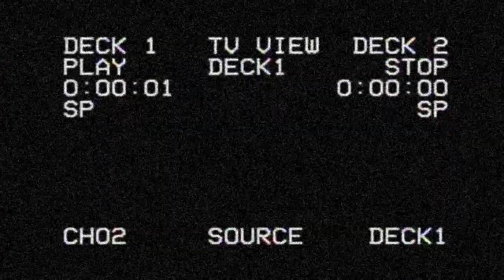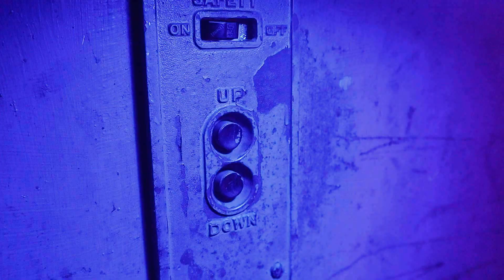Outro (Official Video)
Losin' my mind again
Defined again as weirdo with a kind of pen
With lines to blend together within the time i spend
To find a gem only fucking 9%
Of the rhyme you get's to get you out the bind you're in
Wondering about the future but you died within
So why commend me when you don't find the thin line
I'm tryna let your mind up in
So don't respect me after death without my consent
In my defense you didn't speak in my defense
In my absence, why caption a life you only heard about
Dont try to pretend
You didn't pray on my descent
This is my revenge
For the times you sent sublim's and sneak diss with hints
Backhand the gents with tracks to offend those that brag
When half the shit you say's a front
You punks wanna be like them instead of be like you
I don't need views
I don't need subs
I need you to understand today it's us against the world
That their tryna put in place for our kids
But you wanna talk about the large clips
You wanna talk about the large amounts of money you ain't got
 Funny you ain't hot
I'm not
One of you never was under you do whatever you wanna do
I never claimed to be king BUT
From what i'm hearing and what i see from appearances
My sentences are trumpin' niggas and it's stimulating uhhh
The other day someone asked why, I never claim to be the best with this rap shit
Thinking i was being humble, thinking i don't need to mumble
While you sudokus worry about the numbers
I'm just wanted to be the one that encouraged a slew of hunters that hunted
the niggas that fronted but you dissing me is a fumble
Cause I'm ready to rumble with anyone that's ready to jump in
with a lyric or something you're just a damn joke
There are lines you didn't catch during "Van Gogh"
So you're better at rap and I'm better than that
Then I'm better than half of the crap that I'm hearing today
I'm doing what you're doing spitting subliminal WAAAIIITT
If i hear my name come out your mouth the body count will rise
And you will see Hyde in a criminal state
Put the blade to the page and cut away engraving names
Dissect your very being, introduce dude's  to every demon
Only way out's through heavy drinking
With a stomach full of pills every evening everything is meaningless
when we praise the dope
Never give light to a thought provoked
Never teach how to be wise, only teach how to be right
Only preach when the plate's being passed round for the tithes
Love thy neighbor til he speak then here's my nine
Cause a nigga gonna fear mine
Still tryna give an ill mind
But you keep saying that i should still sign
That paper sell your soul
Fuck that hater build your goal
Get that acre get that gold
Get that weight up that show money
It's yo money til the dollar crashes and I ask is it worth
While you're struggling to be a king I'm aiming to be more of a god with
a purpose